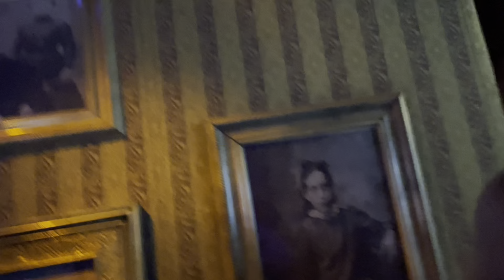Mad World Haunted Attraction! | Trevor Wester Vlogs